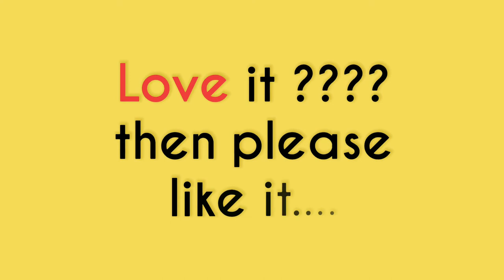Amusement Park Vastrapur Lake, adventure and fun, 7 wonders of ahmedabad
Vastrapur Rd, Mahavir Nagar society, Vastrapur, Ahmedabad, Gujarat 380015

Vastrapur Amusement Park is good place for kid's fun. It's entry fees is Rs. 20 and you can use those entry tickets for rides also. Very good rides are there.